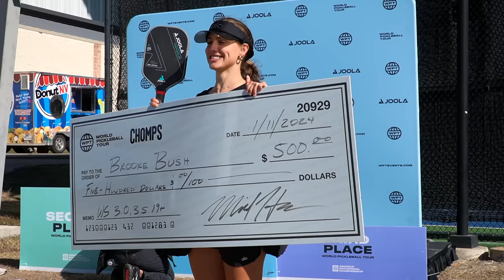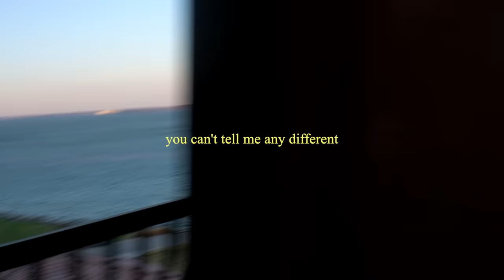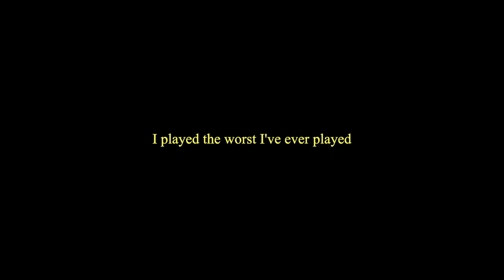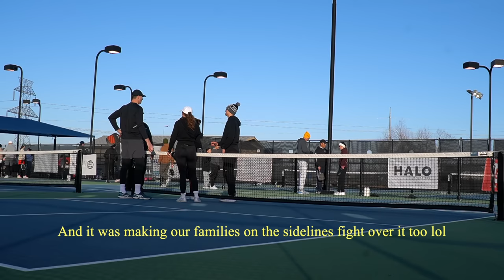$175,000 pickleball tournament